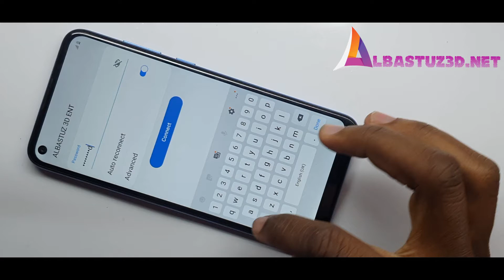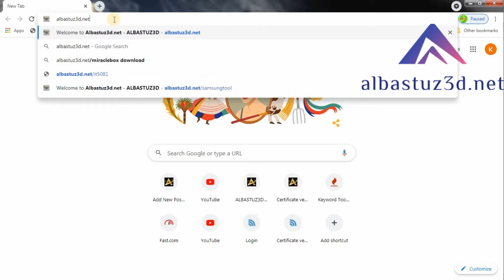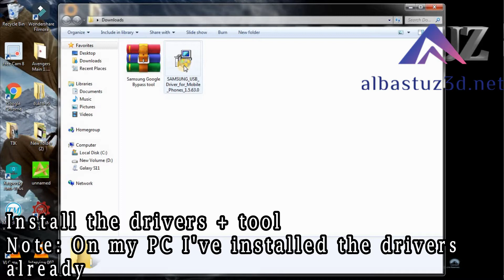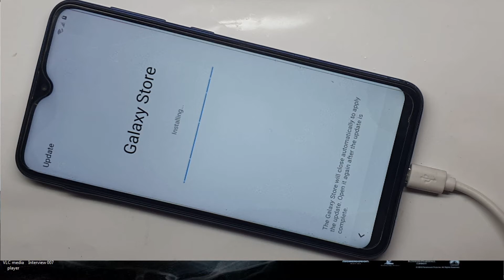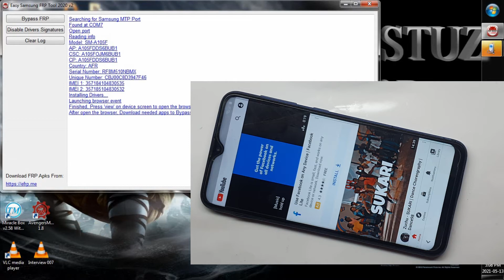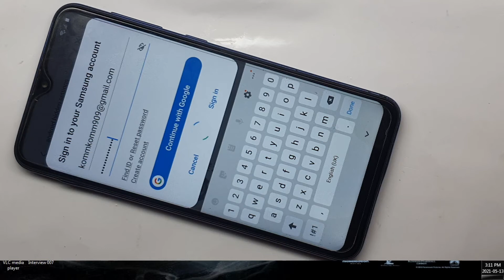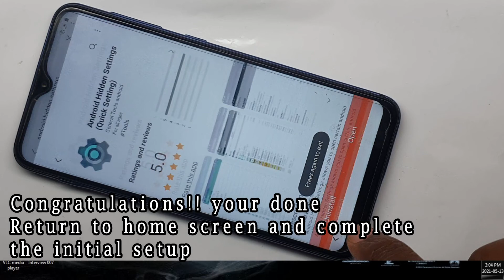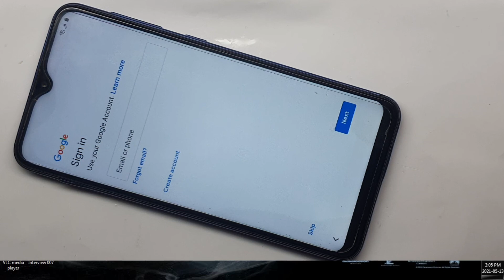Samsung A11 Frp UnlockBypass Google Account Lock 2021 June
This is a latest Trick to:
samsung a11 frp bypass without sim card,
samsung a11 frp bypass with pc,
samsung a11 frp bypass without bluetooth,
samsung a11 frp bypass using pc,
samsung a11 frp bypass apk,
samsung a11 frp bypass android 11,
cara bypass frp samsung a11,
frp bypass for samsung a11,

Learn also the following:
Click this link below to learn how to create, set up or log into your Samsung Account.